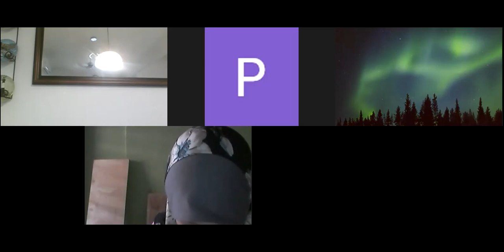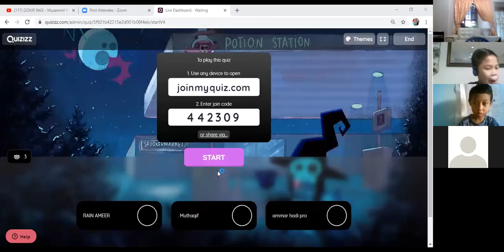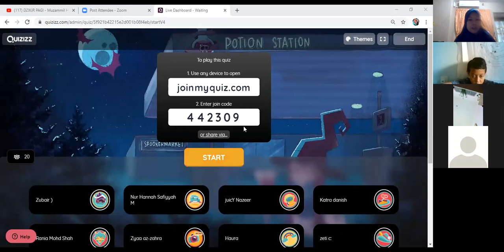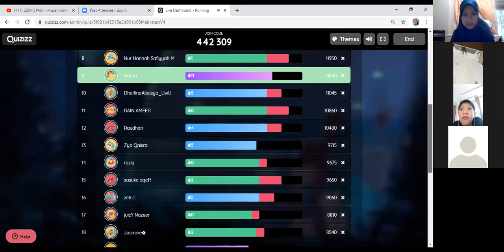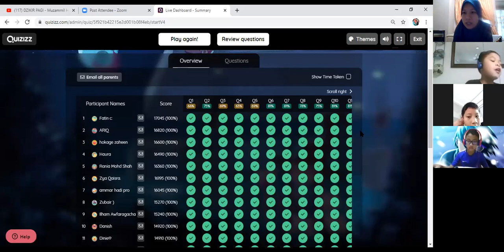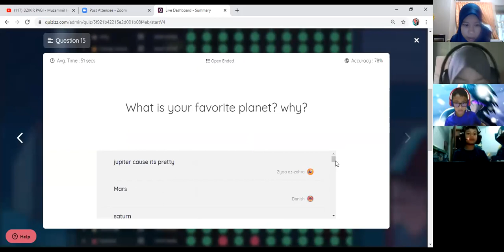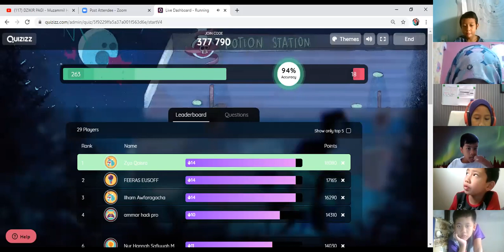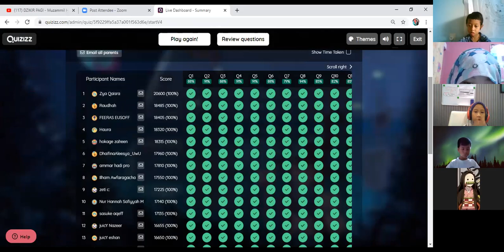Quizizz Solar System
Science Class Primary 3
Topic : Solar System
By : Teacher Yusra